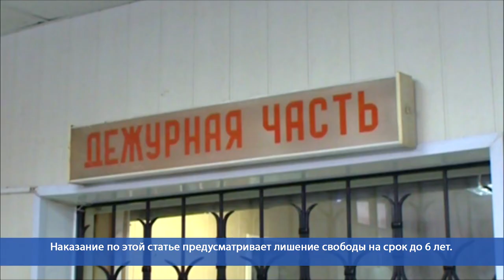Десна-ТВ: В Смоленске задержали подозреваемого в серии краж из автомобилей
Более 30 случаев краж из автомашин – такой послужной список правонарушителя из Смоленска. Мужчина последние месяцы промышлял хищением личных вещей автолюбителей и в итоге был пойман полицией.